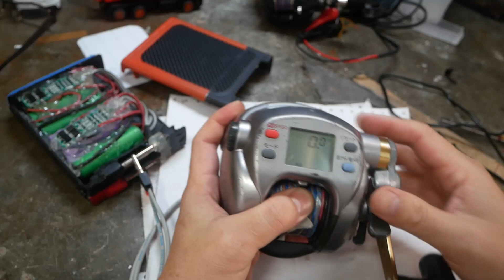ชวนมา diy l Diy แบต electric reel battery ประหยัดไป6000 l Diyกับaen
สวัสดีครับวันนี้ผมชวนเพื่อนๆมาdiy แบต electric reel battery สำหรับรอกไฟฟ้าซึ่งถ้าเราซื้อจะอยู่ที่ 6000 บาทซึ่งคลิปผมใช้ไปในงบประมาณที่500บาท เราไปดูกันครับว่าทำอย่างไร หวังว่าคลิปนี้จะช่วยๆน้าๆประหยัดเงินไปครับ
ถ่านชาร์จ 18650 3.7V 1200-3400 mAh
โมดูลชาร์จ แบตลิเธียม 18650 แบบ 3 ก่อน
โมดูลชาร์จ แบตลิเธียม 18650 แบบ 4 ก่อน
วงจรแบตสว่านไร้สาย 3 ก่อน
วงจรแบตสว่านไร้สาย 5 ก่อน